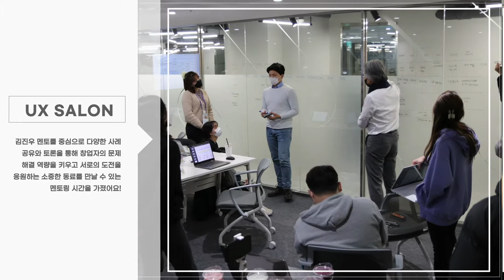[月刊 디캠프&프론트원] 2월 디캠프 + 프론트원 .zip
月刊 디캠프&프론트원.zip

2022년2월 디캠프와 프론트원의 모습을 담았습니다🎊